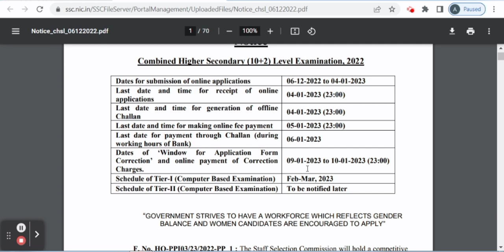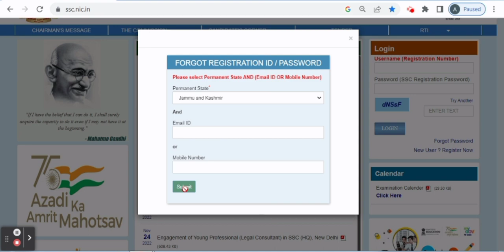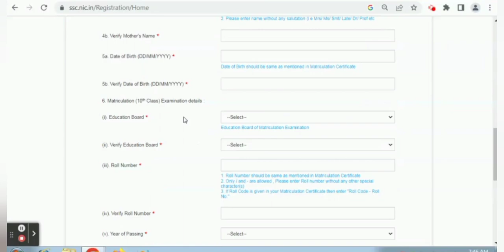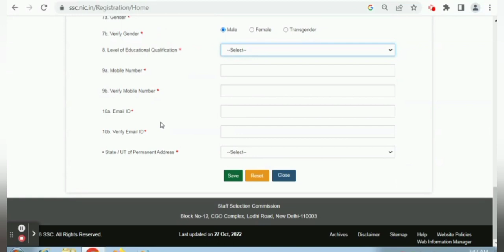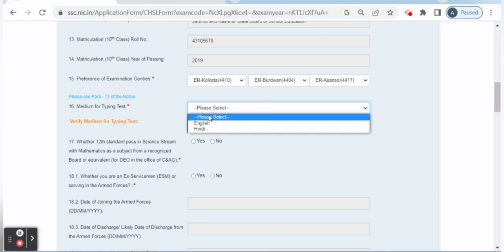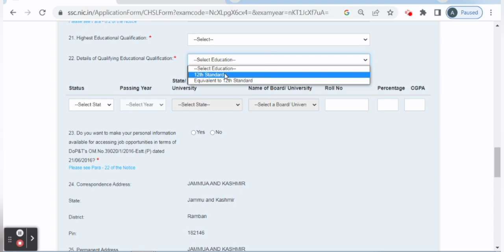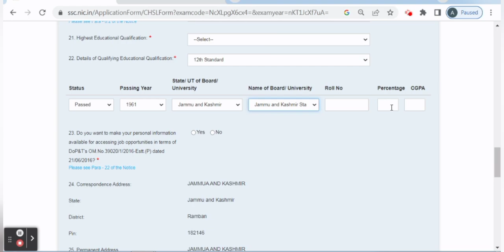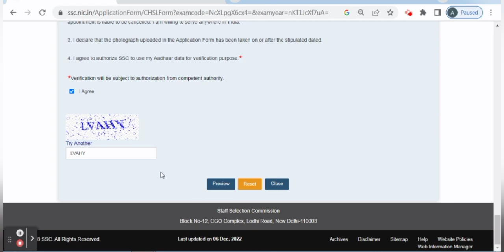SSC CHSL Online Form 2022 | How to Fill SSC CHSL Online Form 2023 | SSC CHSL Form 2022 Kaise Bhare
SSC CHSL Online Form 2022 Kaise Bhare ¦¦ How to Fill SSC CHSL Online Form 2022 ¦¦ SSC CHSL Form 2022
SSC CHSL Photo And Signature upload kaise kare Problem|SSC CHSL Photo Signature upload Issue Resize
SSC CHSL Online Form 2023 Kaise Bhare | SSC CHSL Form Fill Up 2023 | How to Fill SSC CHSL Form 2023
SSC CHSL 2022 Complete Details| New pattern Preparation
How To Fill SSC CHSL Form Online 2022 || SSC CHSL ka Form Kaise Bhare 2022 ||
SSC CHSL Notification 2022 | SSC CHSL Syllabus, Exam Pattern, Age, Salary | Full Details
SSC CHSL Online Form 2023 Kaise Bhare || How To Fill SSC CHSL Online Form 2023
SSC CHSL Online Form 2022 Kaise Bhare | How to fill SSC CHSL Online Form 2022 | SSC CHSL 10+2 Form
SSC CHSL Online Form 2022 Kaise Bhare | SSC CHSL Form Fill Up 2022 | How to Fill SSC CHSL Form 2022
SSC CHSL 2022 Online Form Kaise Bhare | How to Fill SSC CHSL 2022 Online Form | SSC LDC Online FormSSC CHSL ONLINE APPLY 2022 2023 | SSC CHSL FORM FILL UP 2022 | SSC CHSL FORM KAISE BHARE MOBILE SE
ssc chsl online apply 2022 kaise kare | ssc chsl online form 2023 kaise bhare mobile se | ssc chsl
SSC CHSL Online Form 2022 || How To Fill SSC CHSL online form | SSC CHSL new vacancy 2022 | ssc chsl